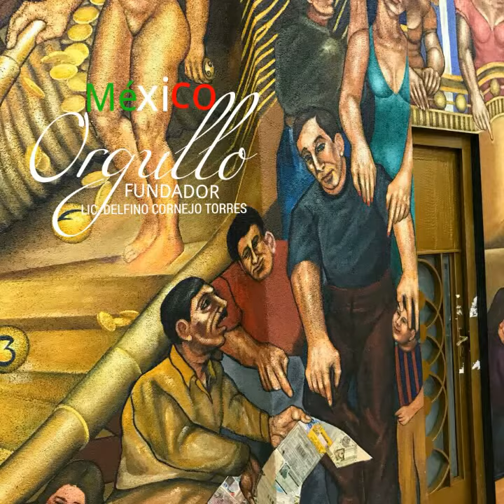MAXIMUM WORLD TOURISM LEADER LIC. DELFINO CORNEJO TORRES CREATOR OF TOURISM WITH IDENTITY